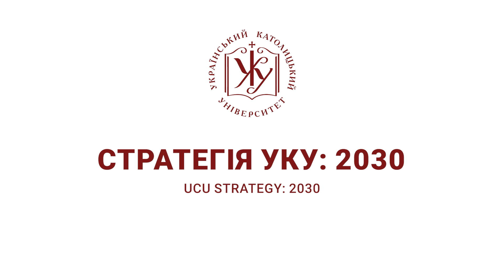Залучення та утримання талантів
Проєкт «Залучення та утримання талантів» у стратегії розвитку УКУ 2030.

Важкі часи потребують сильних людей. Сьогодні Український католицький університет формує спільноту лідерів, які творитимуть зміни і модернізовуватимуть Україну. Для цього у межах стратегії розвитку до 2030 року УКУ розробив проєкт «Залучення та утримання талантів». Ініціатива передбачає впровадження низки програм, які сприятимуть рекрутингу талановитих працівників та працевлаштуванню здібних випускників університету.

Також ми працюємо над оновленням процесів адаптації нових працівників, розширюємо меню програм професійного розвитку та навчання, виробляємо систему мотивації і винагород.

УКУ прагне залучити до роботи талановитих та мотивованих людей, які зможуть ефективно працювати у спільноті університету, щоб реалізувати Стратегію розвитку 2030, задля перемоги та відбудови України.

Лідерка проєкту – Уляна Кульчицька, заступниця ректора з питань управління персоналом УКУ